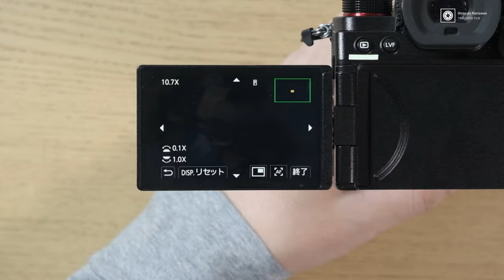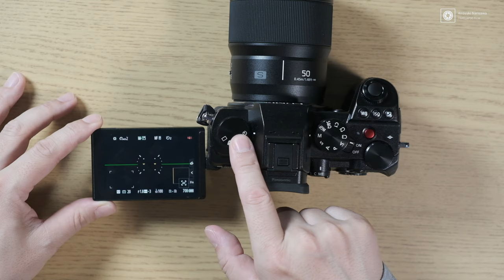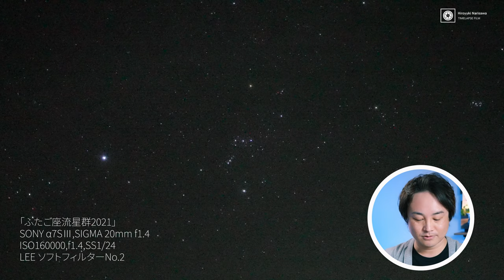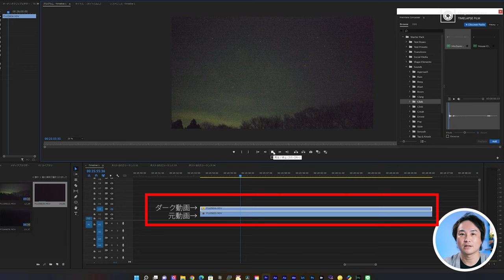【すげぇいいカメラじゃん！】星空写真家がLUMIX DC-S5を半年使った感想と注意点を解説「めっちゃいいけどクセツヨ」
Impressions of a starry sky photographer using the LUMIX DC-S5 for half a year

※2022/5/9追記
ナイトモードについて、フォロー動画をアップしました！こっちも見てね

◆カメラのキタムラ　レビューサイト「ShaSha」
パナソニック LUMIX S5の星空適性を検証｜写真・動画の両立を実現した良質な一眼！

～目次～
0:00 OP
1:16 星景写真に向いているのか？
3:21 液晶モニター関連の機能はパーフェクト！設定と活用方法
7:12 ライブビューコンポジット撮影時の注意点
8:11 インターバル撮影時の注意点と独特の操作感
9:52 「常時プレビュー」を昼夜で使い分けろ！
13:56 USB給電方式に不満
15:50 レリーズ端子の規格に不満
18:13 低輝度限界に不満
18:56 ナイトモードに不満
21:04 星空動画の可能性
23:28 まとめ

Main Camera:
FUJIFIFILM X-T4

Sub Camera:
FUJIFILM X-S10

Sony α7SⅢ
Tamron 28-75mm F/2.8 Di III VXD G2 ソニーEマウント用（Model A063）

Mic:
audio-technica AT2035